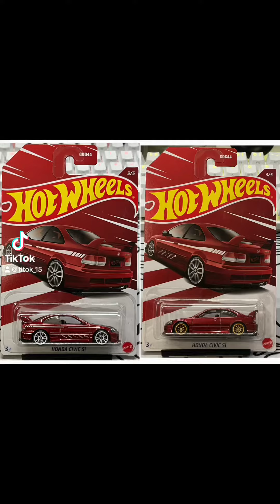Got to remove decals from HotWheels super easy and fast and wheel swap 🤯🔥✊🏽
In this video I show you how to remove decals from Hot Wheels without damaging the original paint also how to do a wheels swap and and to remove a car from the blister without damaging the card.